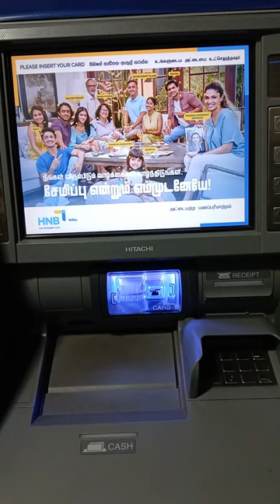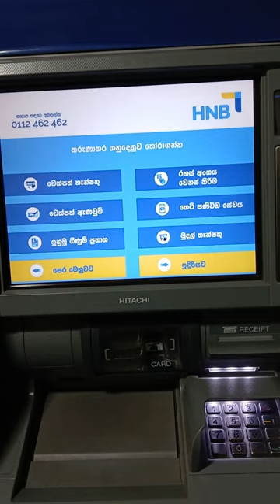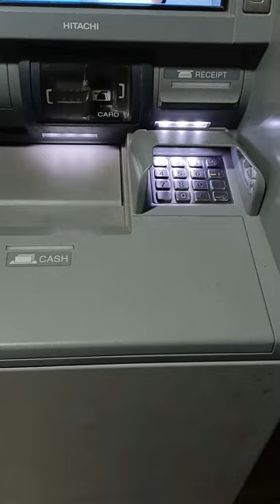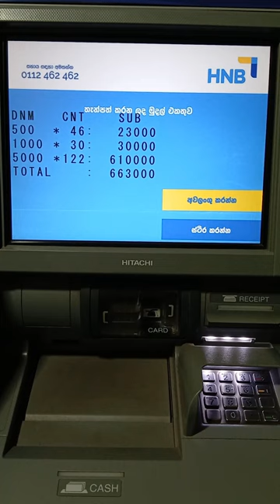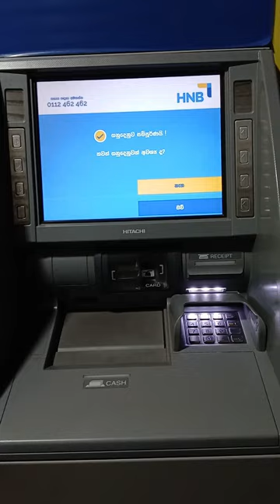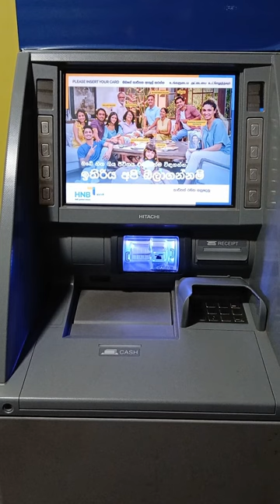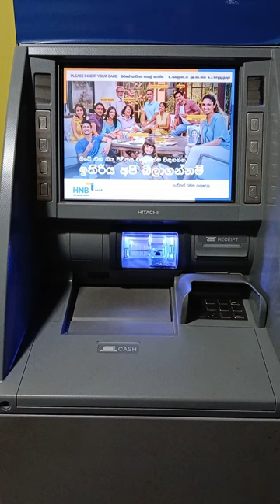How to deposit more than 2 lakhs from one time via Hatton National Bank CDM.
හැටන් නැෂනල් බැංකුවේ CDM එක හරහා එකවර ලක්ෂ 2කට වඩා වැඩි මුදලක් තැන්පත් කරන්නේ කෙසේද ?

දැනට ලංකාවේ බැංකුවලින් ස්ථාපිත කර ඇති CDM හරහා බැංකු ගිණුම් වලට මුදල් තැන්පත් කිරීමේදී වරකට තැන්පත් කළ හැකි උපරිම මුදල රුපියල් ලක්ෂ දෙකකි.

යම් අවශ්‍යතාවයක් මත බැංකු ගිණුමකට CDM හරහා රුපියල් ලක්ෂ දෙකකට වඩා තැන්පත් කරන්නට සිදුවූයේ නම්, ඒ සඳහා මුදල් තැන්පත් කිරීමේ ක්‍රියාවලිය කිහිප වරක් කිරීමට සිදුවේ.

නමුත්, හැටන් නැෂනල් බැංකුවේ ( HNB ) බැංකු ගිණුමක් හිමි ඔබට ඔබගේ බැංකු ගිණුමට රුපියල් ලක්ෂ දෙකකට වඩා එකවර තැන්පත් කරගත හැකිය. හැටන් නැෂනල් බැංකුවේ ඕනෑම ගිණුමකට අපගේ ගිණුමෙන් මුදල් හුවමාරු කරගත හැකි නිසා එකවර ලක්ෂ දෙකකට වඩා වැඩි මුදලක් අපගේ ගිණුමට බැර කර තැන්පත් කරගෙන එමඟින් අපට අවශ්‍ය ගිණුම් වලට මුදල් හුවමාරු කර ගත හැකිය.

එකවර රුපියල් ලක්ෂ දෙකකට වඩා CDM හරහා තැන්පත් කළ හැකි නිසා අපගේ වටිනා කාලය ඉතිරි කර ගත හැකිය..

හැටන් නැෂනල් බැංකුවේ ( HNB ) CDM හරහා හරහා රුපියල් ලක්ෂ දෙකකට වඩා එකවර තැන්පත් කරන ක්‍රමය මෙම වීඩියෝවෙන් පැහැදිලි කර ඇත.

මෙම වීඩියෝ නරඹා ඔබගේ අදහස් කමෙන්ට් කරන මෙන්ද, වීඩියෝව නැරඹීම පිණිස ඔබගේ යහළුවන් අතර බෙදා ගන්නා ලෙසද, කාරුණිකව ඉල්ලා සිටිමි.